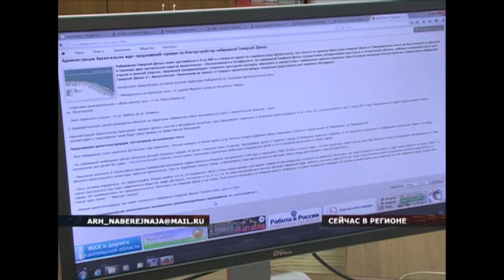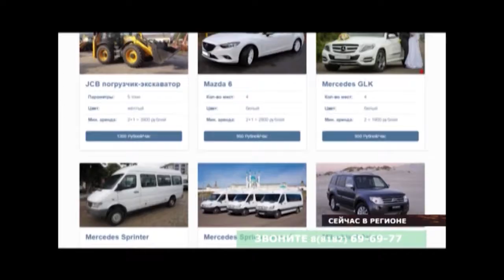03.11.2016 СЕЙЧАС В РЕГИОНЕ 11:00